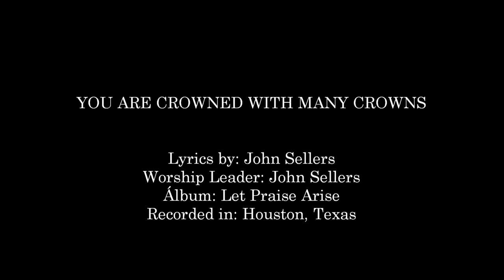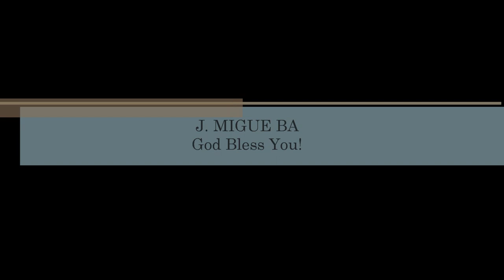John Sellers- You Are Crowned With Many Crowns (Hosanna! Music)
SONG # 326

WORSHIP LEADER: JOHN SELLERS

HMD002